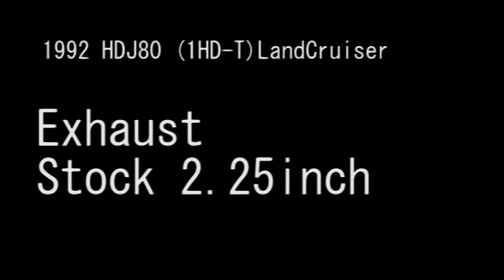HDJ80 Exhaust Vid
1992 HDJ80 Landcruiser - 2.25 inch exhaust. New 3inch going in tomorrow